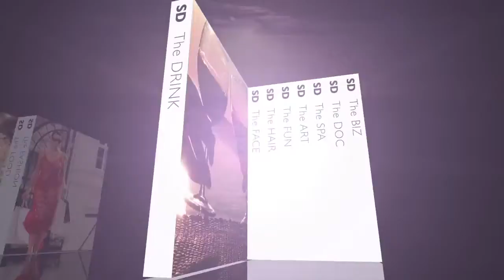Carmel Valley Real Estate Market Trends - Selling to International Buyers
Market Trends in the Real Estate Industry - The World as we know it, is quickly becoming more international.  And we're no exception here in the community of Carmel Valley San Diego.  In fact, San Diego is a destination of choice for so many people in other parts of the world.  Particularly, we're seeing buyers coming in from Asia, parts of Europe, and the United Kingdom.  As real estate professionals, its our job to address this very important segment of buyers.
For instance, an Asian buyer might have very strong Feng Shui requirements, and your agent needs to know how to best present your home to compliment and highlight these attributes that are important to that segment of buyers.  Carmel Valley real estate appeals to a very wide range of buyers from across the globe and the staging requirements are important aspects to attract the right buyer at the highest price. The good thing is that these buyers are serious about investing in San Diego real estate and Carmel Valley homes in particular, and they are on a strict timeline. They have maybe a week or ten days at most so they're quick to make a decision because they have to.  In addition, they're cash buyers for the most part.  Usually, they're coming because of  work opportunities and bringing their families with them, so what's important for them is the school system.  As your real estate agent, its important for us to know what each of the schools in the Carmel Valley San Diego community have to offer and how to present the academic and extra curricular activities to highlight the home's appeal.  You definitely can't ignore this segment of international buyers that are excited and eager to get into the San Diego real estate market.

The Dalzell Group Real Estate
Jim and his wife Jo, have lived in Carmel Valley since 1987 and first got into the real estate business in 1992 after a successful career in the construction industry in South Africa.  Kevin Dalzell joined the Dalzell Group Real Estate team in 2002 after playing professional rugby  in Europe (represented the U.S. in two Rugby World Cups) and is now living with his wife, Nina, in Solana Beach.  Ryan Dalzell coordinates the team's marketing program, and he joined the group in 2004 after working as a flight instructor.  Ryan lives in Carmel Valley with his wife Julie and their 3 children.  Amber Worsham recently joined the team as the new Marketing Manager & Transaction Coordinator.  With over five years of experience in marketing real estate in Coastal North County, Amber provides us with extensive expertise in the print, internet and direct marketing aspects of the business.